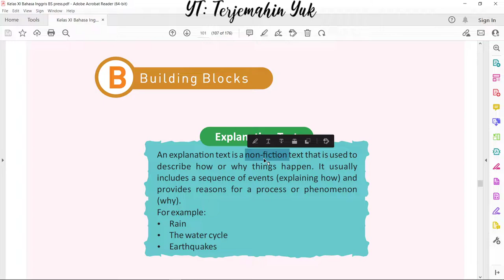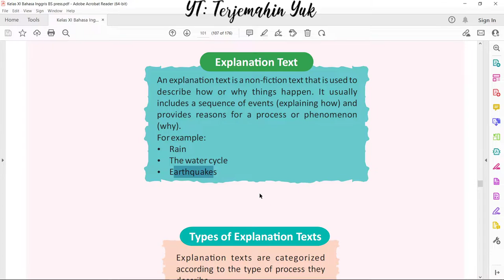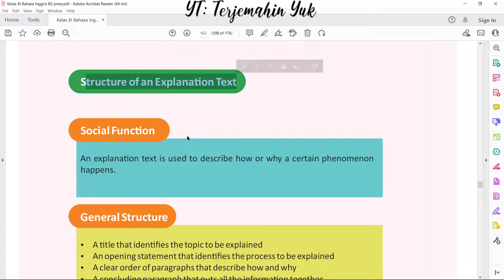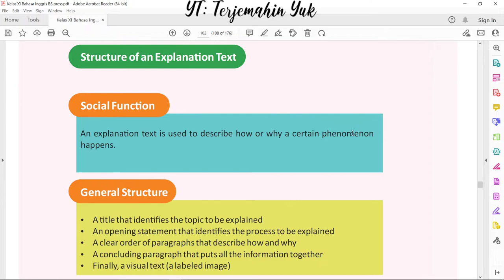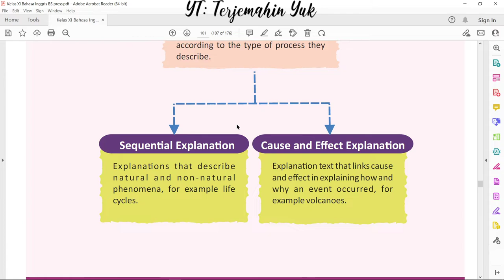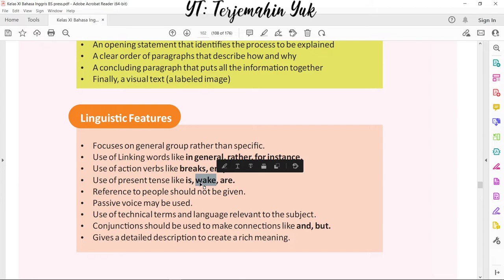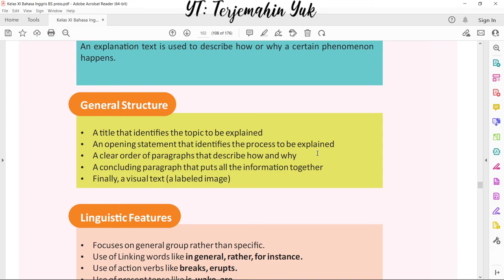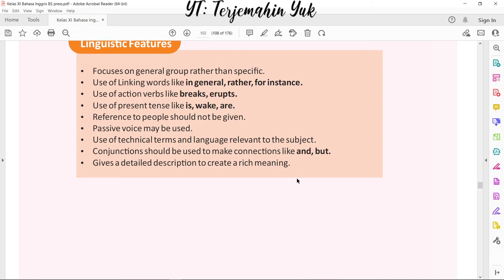Hal. 101-102 kelas 11 Terjemahan Buku Bahasa Inggris SMA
Building Blocks
Menjelaskan tentang Explanation Text, tipe dari Explanation Text ( terdiri dari dua tipe yaitu sequential explanation Text dan Cause and Effect Explanation Text ), Social Function dari Explanation Text, General Structure dari Explanation Text, serta Linguistic Features.